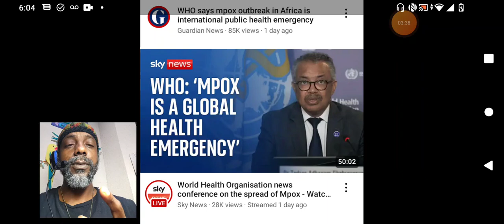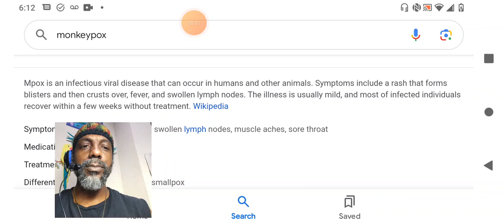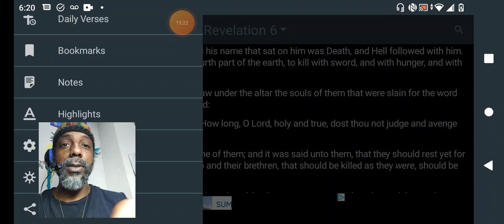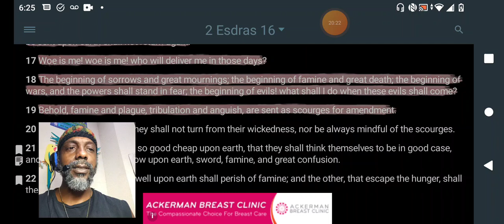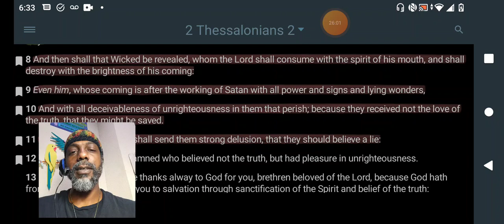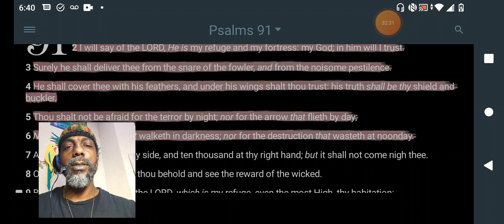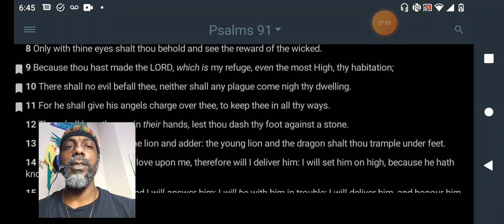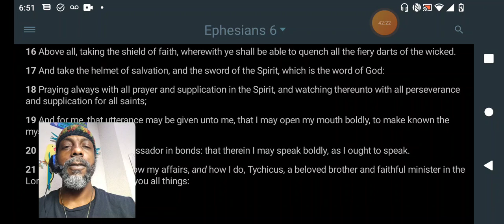BE CIRCUMSPECT: "GIRD UP THE LOINES OF YOUR MIND" 👀 💉💉💉😷🤒☠️